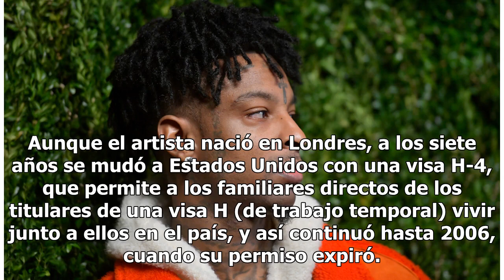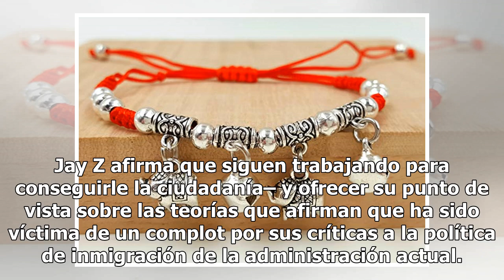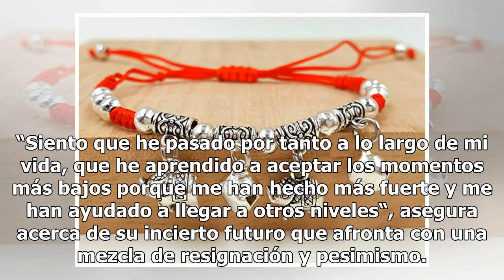21 Savage todavía teme ser deportado tras ser puesto en libertad, luego de ser arrestado por ICE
21 Savage todavía teme ser deportado tras ser puesto en libertad, luego de ser arrestado por ICE
Su amigo Jay Z le ha proporcionado al rapero un abogado para que pueda conseguir la ciudadanía 21 Savage. Foto: Roy Rochlin/Getty Images El rapero 21 Savage ha concedido su primera entrevista después de ser detenido hace un par de semanas por el servicio de inmigración estadounidense acusado de sobr...